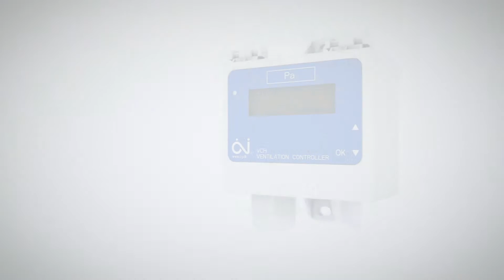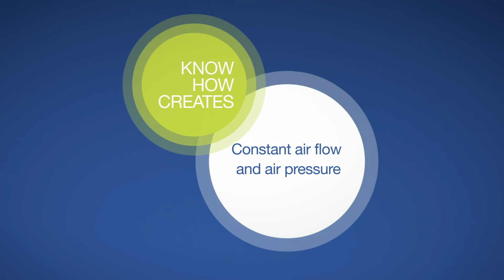Compact ventilation controllers ideal for rooftop fans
The VCH ventilation controllers meet many different needs. The compact versions are ideal for e.g. incorporating into rooftop fans, while the 230V version with BMS are typically used in building projects, such as blocks of flats. Both types are ideal matches for the OJ-DV range of drives. The range also allows for operation at different speeds, e.g. for night, day and override mode.